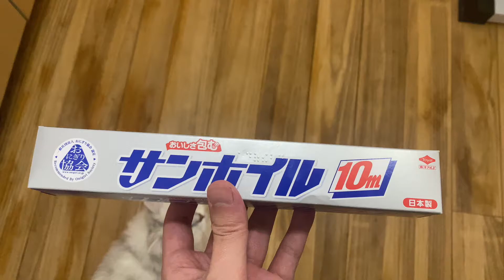アルミホイルと初めて対面した猫、ビビる。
アルミホイルを丸めると猫のおもちゃになる。
というコメントをいただいたのでアルミホイルを買って作ってみました。
アルミホイルの音にビビり気味なロクでした^^

ぶりぶりざえもんに嫉妬する猫【ぬいぐるみをなでて無視し続けた結果】

【ロク】
2019年10月8日生まれのペルシャ猫、チンチラシルバー♂のロクです。
白くてふわふわ、とっても元気で甘えん坊な男の子です。